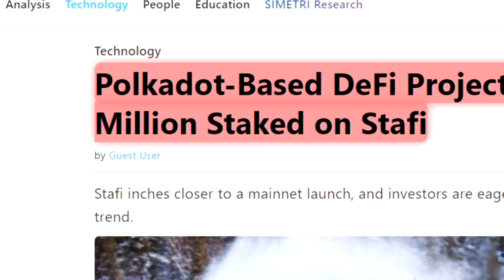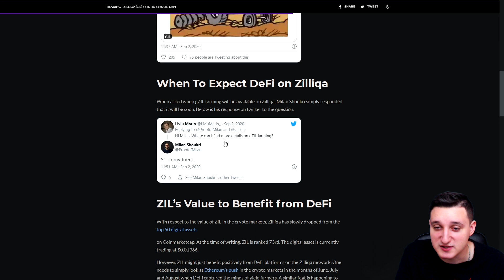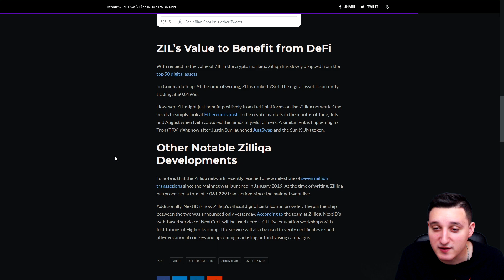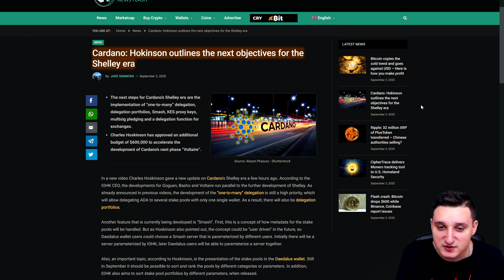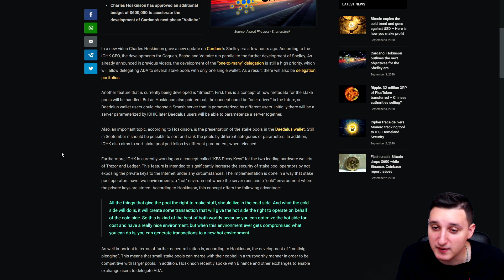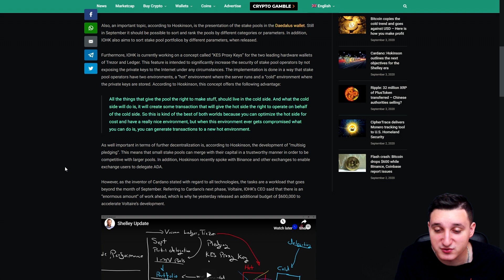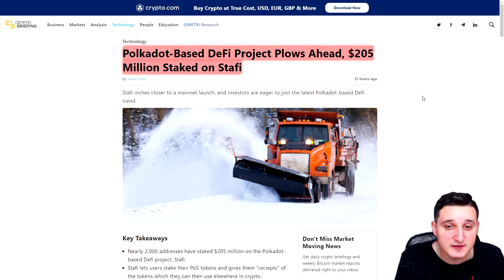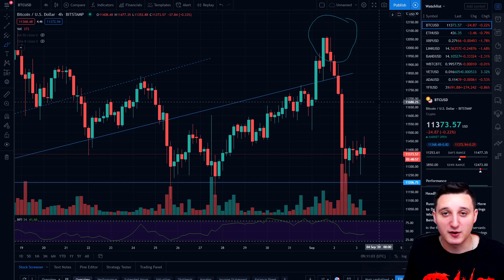ZILLIQA ZIL BIG NEW CHANGES ! CARDANO ADA NEW UPDATE ! POLKADOT DOT NEW CRYPTO COIN !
Cardano Ada CEO shows new update !
Zilliqa Zil aims at defi !
Polkadot dot new crypto coin !